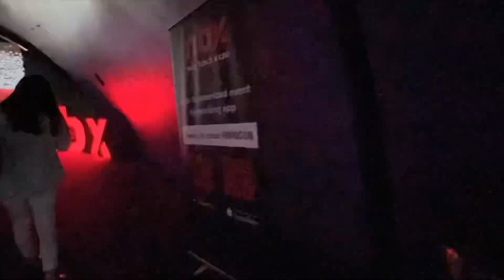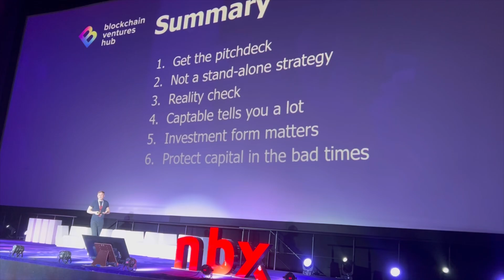CRYPTO EVENT - Next Block EXPO 🔥 Warszawa 2023 - Mini Relacja 24.05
Mini Relacja z Next Block Expo w Warszawie
Zapraszam 😉👍🏻

📳WYGRAJ IPhone 14 Pro MAX!